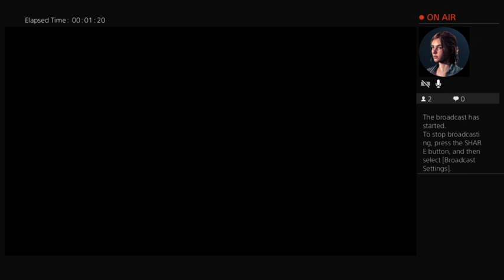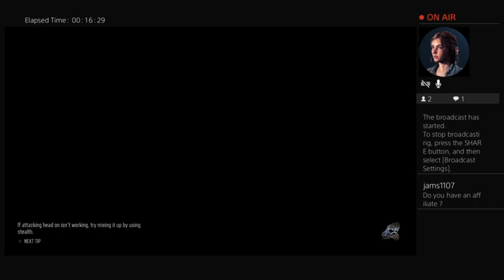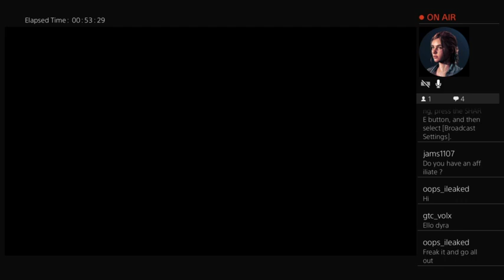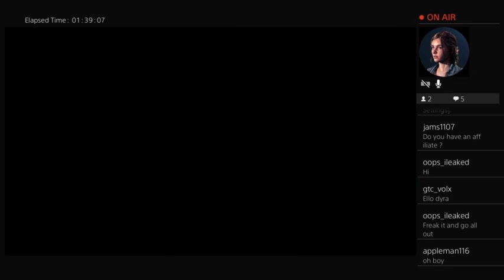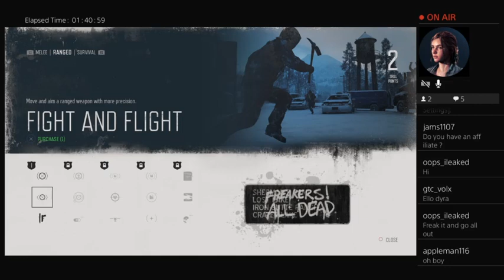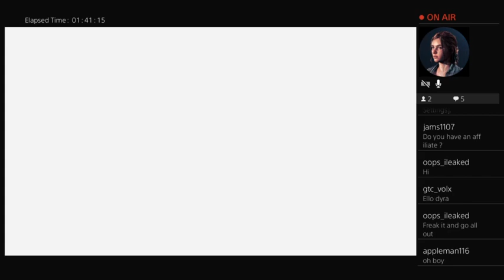Days Gone ep2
Hello I hope all of you guys/gals are having a wonderful day and enjoyed my video.
If you want to get in contact with me you can do so in the comments section down below or go to my discord/Instagram

If you also want to see where I am getting my music you should go check out this channel. He is a great artist and music maker.